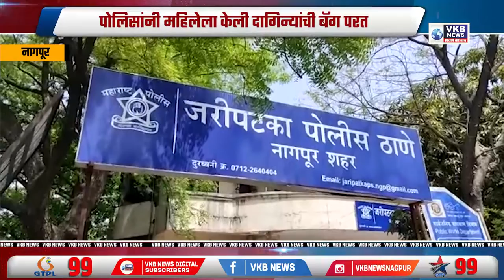पोलिसांनी महिलेला केली दागिन्यांची बॅग परत